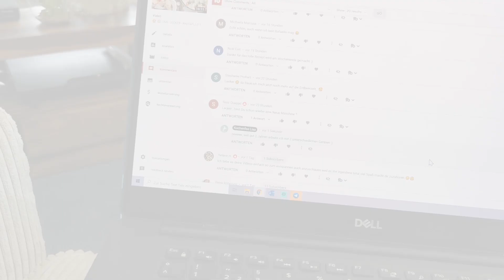SCHWESTER VLOG - Zwillinge im Großmarkt, der Werkstatt & Backstube - Kuchenfee Vlog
happy sunday,
dieses Video ist irgendwann im Mai 2021 aufgenommen worden.
Ich war mit meiner Zwillingsschwester Julia unterwegs. Neben einem Besuch im Großmarkt, waren wir auch noch in unserer Werkstatt bzw. im Lager und haben Bestellungen aus meinem Kuchenfee Onlineshop gepackt. Zu guter letzt haben wir noch etwas Zeit in der Backstube verbracht und Rezepte getestet.
Bleibt gesund und passt auf euch auf.
Süße Grüße,
Lisa

Music von epidemicsounds.